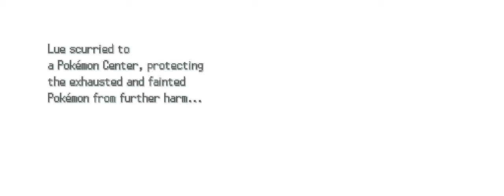Pokemon Silver Soul: Randomizer Nuzlocke - 1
The Worst Nuzlocke Attempt in Pokemon History